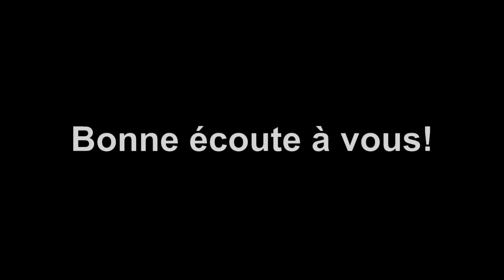Vérités sur la pâque biblique 1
Cette vidéo vous explique  les réalités sur la pâque biblique par le docteur véracité-Ktn... Bon visionnage et excellente méditation spirituelle.

QUI SUIS-JE?